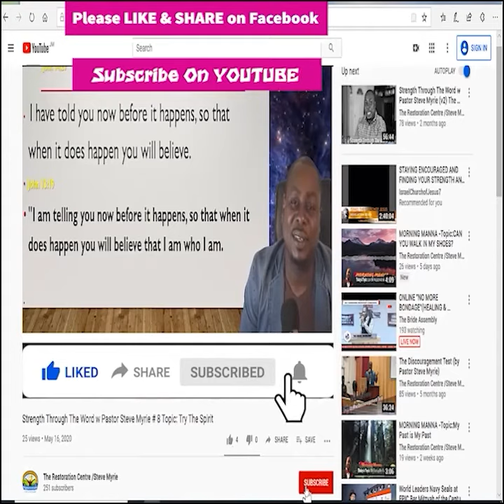Morning Manna Season 2 - Episode # 306 Topic : Take the Time